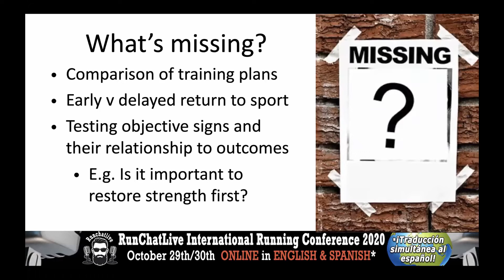'El arte y la ciencia de volver a correr después de una lesión' - Runchatlive 2020 Día2.3 Tom Goom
Tom 'The Running Physio' Goom analiza la evaluación de la preparación para correr y tolerancia, planeando el retorno,  supervisando la progresión y la respuesta, y utiliza casos de estudio para ilustrar el proceso.

DETALLES DEL ORADOR:
Creador de Running-physio.com, investigador publicado y aclamado orador internacional, Tom 'The Running Physio' ha escrito para Running Fitness, Men's Running UK y el British Journal of Sports Medicine.

RCL INTERNATIONAL RUNNING CONFERENCE
Con traducción simultánea al español.
Dos días de presentaciones de diez expertos de renombre internacional del mundo de Running Injury & Performance:
Matt Fitzgerald, Tom Goom, Trevor Prior, Alice Sanvito, Ben Cormack, Dra.Claire Minshull, Kevin Maggs, Emma Brockwell, Mike James, Nick Knight y Dr. Jess Bruce.